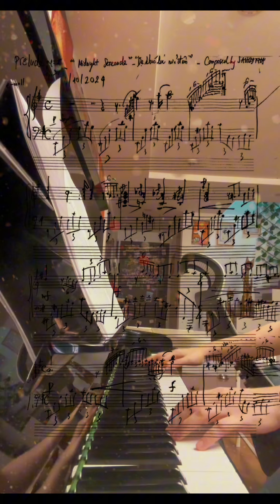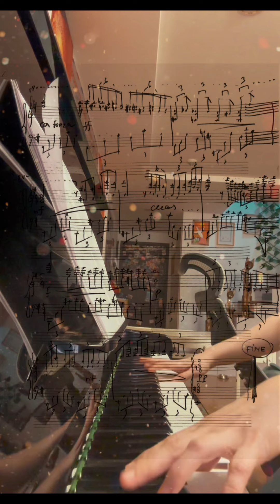Prelude Piano N.8 “Midnight Serenade” - “Dạ khúc lúc nửa đêm” - Composed by Sa Huỳnh 🎹🇻🇳🎹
Đêm nay mình vừa viết xong bản Prelude cho Piano N.8 “Midnight Serenade” 💜
“Khi Màn đêm buông xuống là lúc mọi lắng lo của ban ngày được ôm lấy và xoa dịu, những tổn thương cũng phai mờ khi bóng tối một lần nữa phát huy tác dụng của nó.. cứu chữa những vết chai sần của ánh mặt trời chói chang.. đêm đen thật hiền dịu và êm đềm”

Tonight I just finished my Prelude for Piano N.8 “Midnight Serenade” 💜
“When the night falls, all the worries of the day are embraced and soothed, the wounds fade away as the darkness once again exerts its effect.. healing the calluses of the bright sunlight.. the dark night is so gentle and peaceful 🕊️

SA HUỲNH - Composer  & Pianist 🎹🇻🇳🎹

© CopyRight by Sa Huỳnh Composer 👉 Do not Reup!